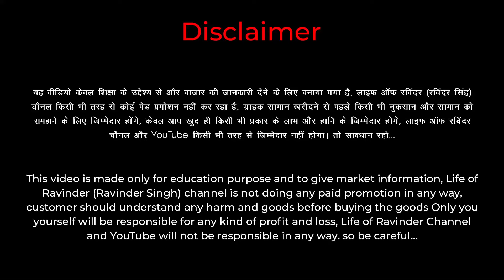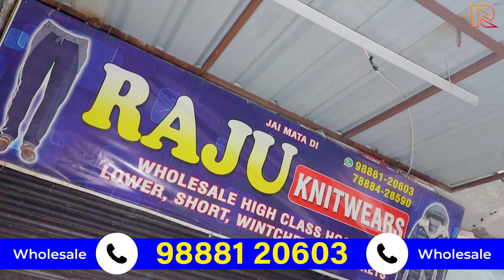सस्ते Mens Woolen Pullover Winter Collection की Factory Direct - Ludhiana Wholesale Market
Address: Raju Knitwears, Gali No.3, Gandhi Market, Opp: Lucky Lot Wala, Backside Chand Cinema, Gandhi Nagar Market, Ludhiana, Punjab 141008